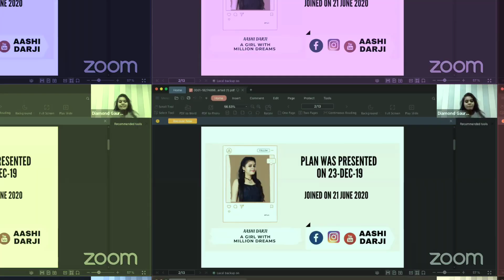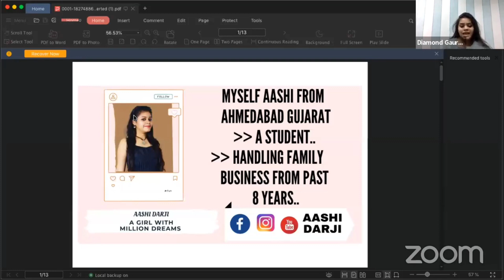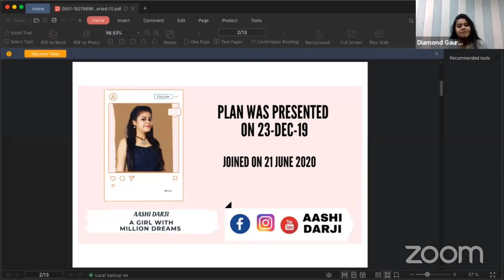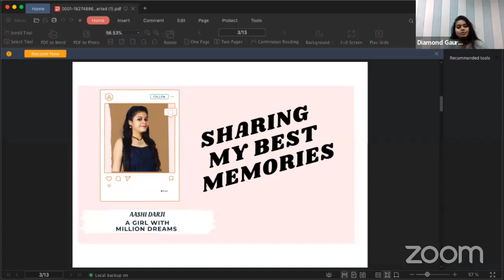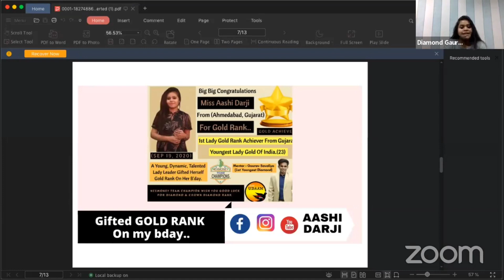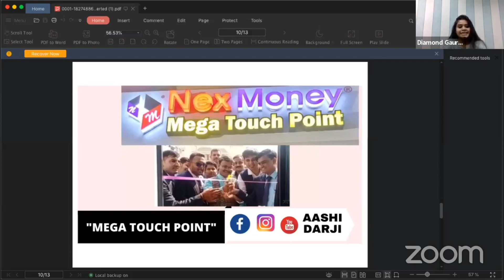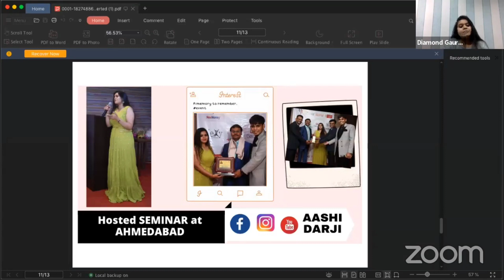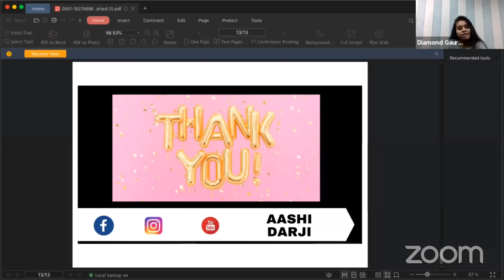UK से Youngest Female Diamond Of India तक का सफर | 1st Female Diamond Of Gujarat | Aashi Darji Mam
UK से Youngest Female Diamond Of India तक का सफर Aashi Darji Mam का.
1st Female Diamond Of Gujarat.
Ahmedabad Gujarat.